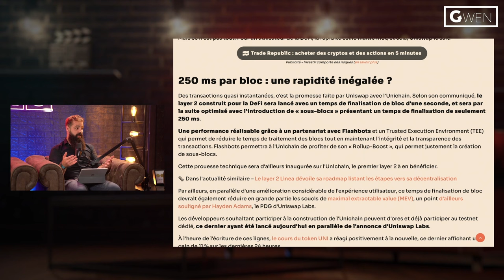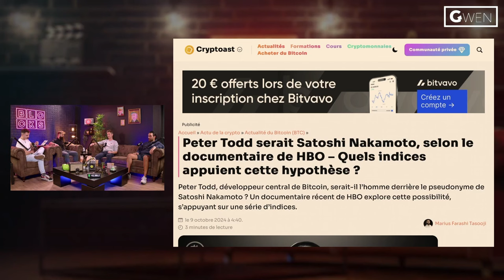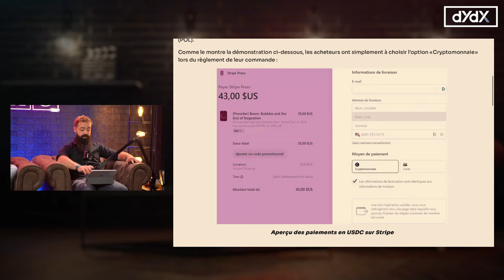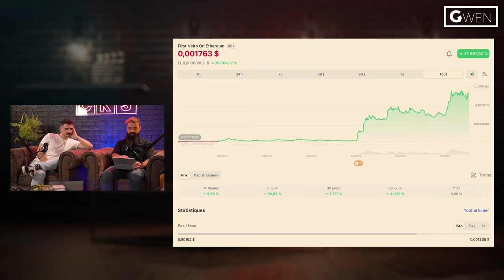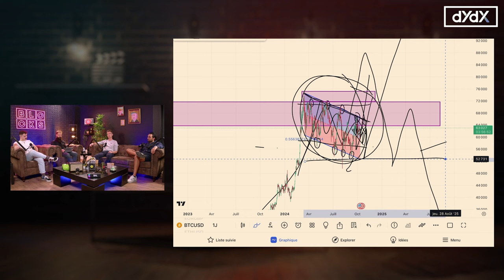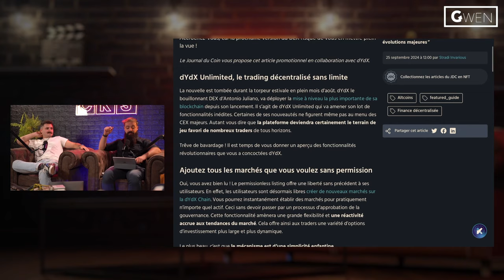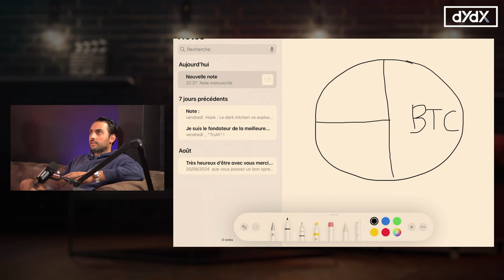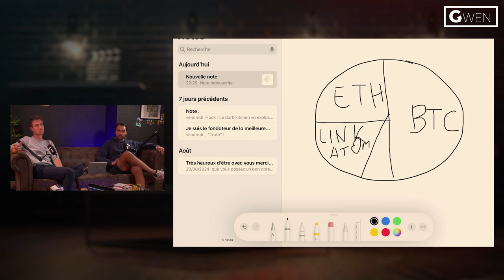On à découvert qui est SATOSHI NAKAMOTO ! Un risque pour le Bitcoin ? Actualités Crypto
00:00 Introduction
00:04 News 1 Unichain
10:51 News 2 On à découvert Satoshi Nakamoto
19:31 News 3 USDC/Stripe
26:50 Instant Trading
39:35 Gwensas
44:12 DYDX
51:33 Jeux Crypto
01:01:15 Wallet Crypto
01:05:42 Vrai ou Faux
01:16:48 Paris Créator Week

Cryptoedge : @CryptoEdge